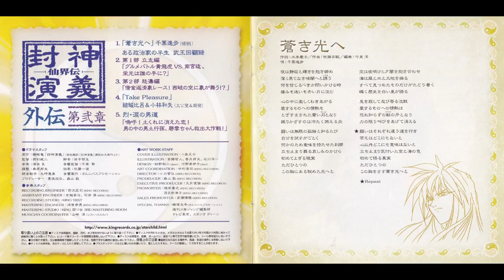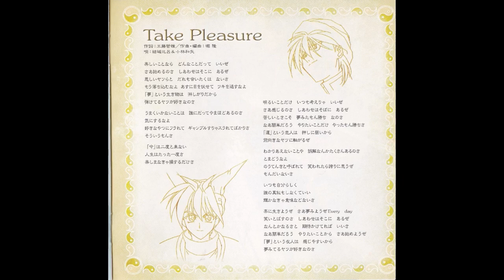【ドラマＣＤ】【作業用】仙界伝封神演義外伝 第弐章 結城比呂 増川洋一 松本梨香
0:00   01 蒼き光へ
5:59   02 第1部　立志編
25:42  03 ある政治家の半生 武王回顧録　第２部 怒濤編「借金返済象レース！西岐の空に象が舞う！？」
45:47  04 Take Pleasure
51:27  05 烈・涙の男道「嗚呼!土くれに消えた恋!男の中の男土行孫、碧雲ちゃん救出大作戦!」